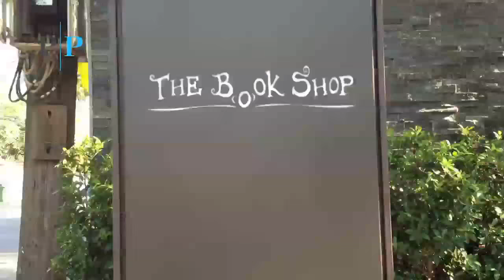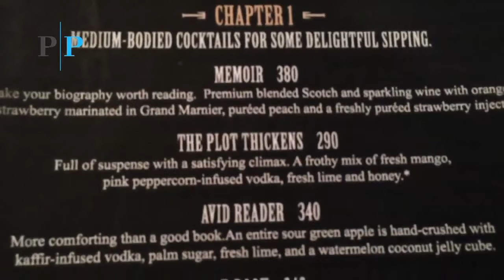Bangkok Bars | The Book Shop | Ashley Sutton | Plush Places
Plush Places - The Book Shop is one of the most quirky bars designed by Ashley Sutton. Located on 38 Sukhumvit, in Bangkok, Thailand. Presented by Rahul Jagtiani